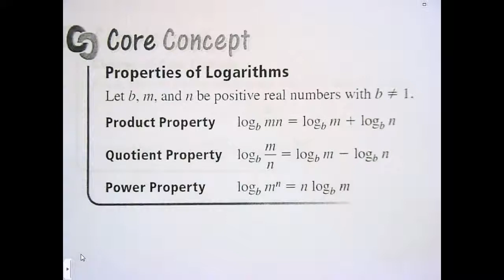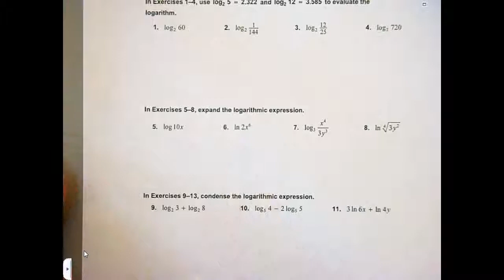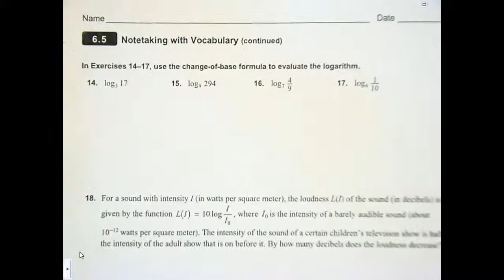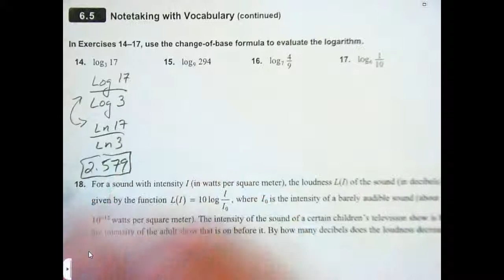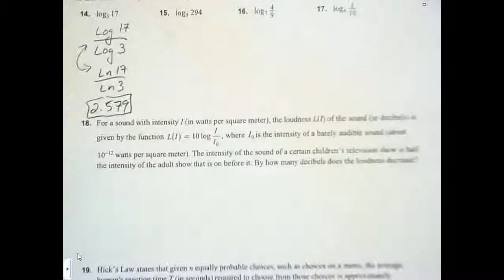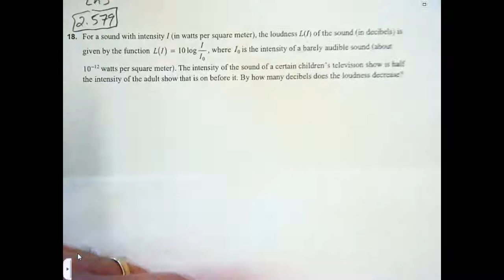BID Trig 6.5, Properties of Logarithms, part 2